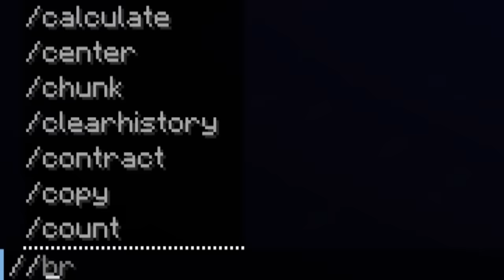I CHEATED In A Minecraft BARRY'S PRISON Minecraft Build Battle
I CHEATED In A Minecraft BARRY'S PRISON BUILD CHALLENGE!

SUNNY and MELON go face to face in a Minecraft Build Challenge! But Sunny is using cheats //paste to CHEAT his way to VICTORY!

Inspired by Aphmau Maizen Wudo Omziscool Omz Cash Nico Cobey Mongo and Kory